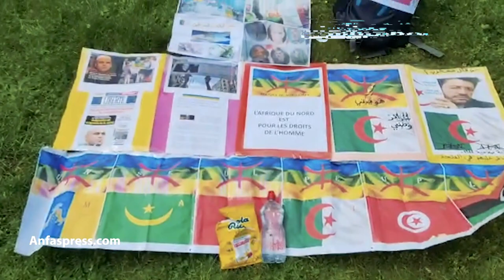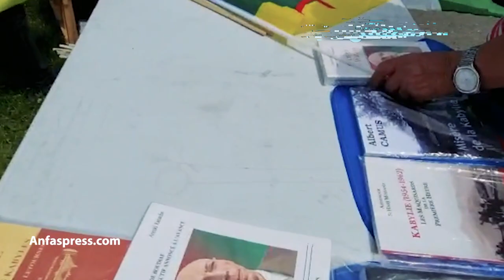جزائريون ينشرون غسيل عصابة العسكر الجزائري بجنيف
ظم جزائريون يوم السبت 29 ماي2021 بمدينة جنيف السويسرية، تظاهرة احتجاجية ضد العصابة العسكرية الحاكمة بالجزائر مطالبين بإسقاطها ومحاكمتها

أخبار المغرب
# أخبار عاجلة